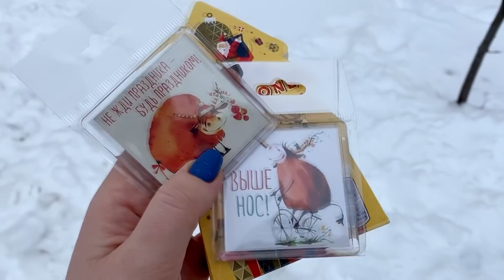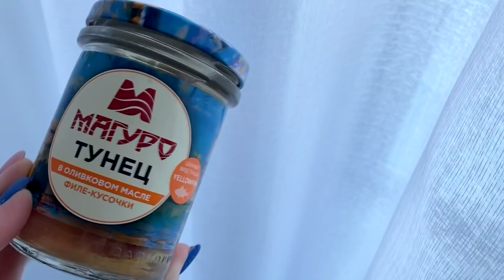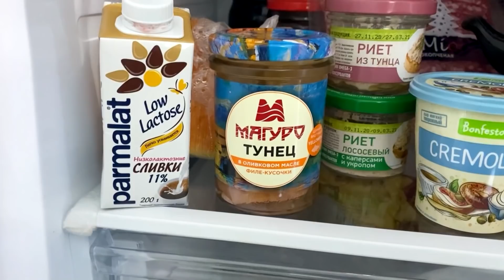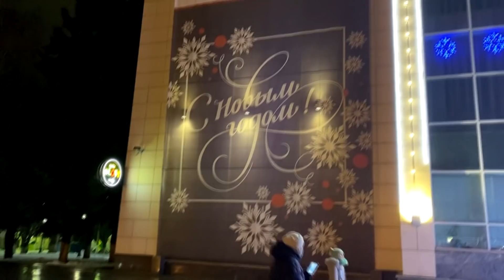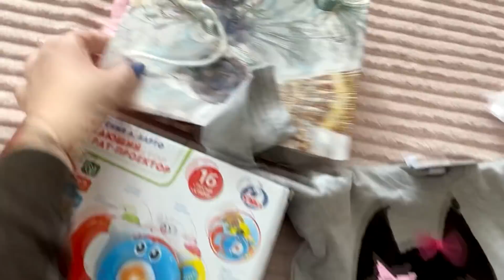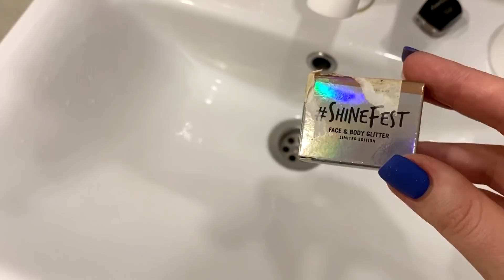✔NEW VLOG Как отметили НГ 2021? Подарки с работы.Встреча с подругами.Дочкины подарки.Украсили город.